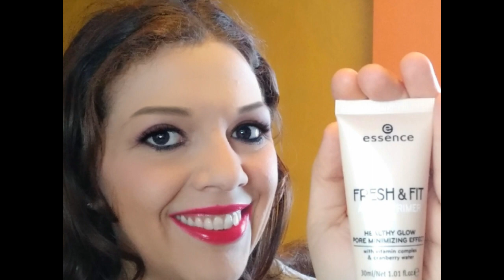Video Review : ESSENCE FRESH & FIT AWAKE PRIMER | Liz Matutteame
In questa VideoReview vi parlo del Primer Essence FresheFit Awake Primer